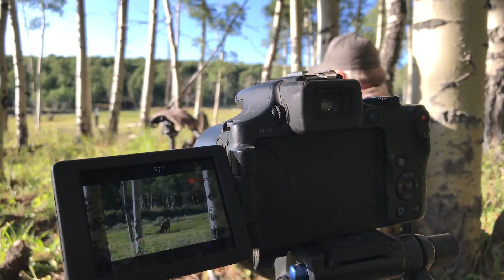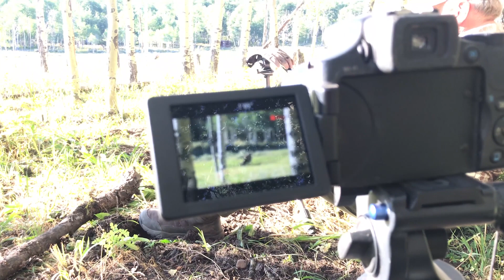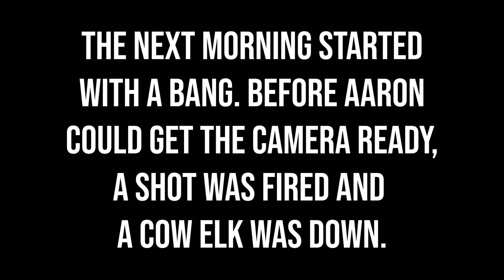Cow Elk Hunt | The Best Kind Of Meat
After several days of hunting, Aaron's dad has the opportunity to fill a CWMU cow elk tag. Being able to hunt with a parent is a special experience, especially when you get to see elk wallowing and bugling right in front of you. We hope you enjoy the conclusion of Aaron's CWMU hunt.